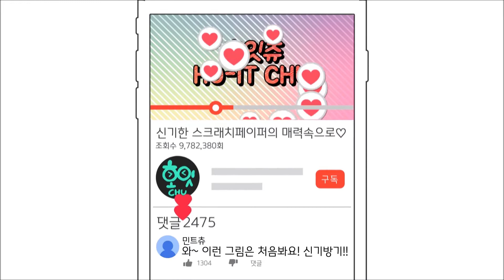[롤] 복권처럼 긁어서 그리는 티모?? 스크래치 페이퍼에 “리그오브레전드(LOL)” 롤 캐릭터 그리기 !!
꾸준히 인기 많은 게임인 리그오브레전드!!
세상 귀여운 “티모”라는 캐릭터!! 빨리 만나러와 ♥